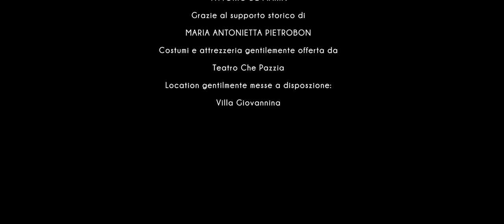Memorie a Villorba Scena 5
20 novembre 1917
Sig.ra Carolina Bussman
ADDIO DI CAROLINA A VILLORBA